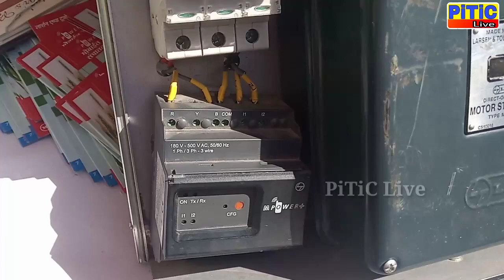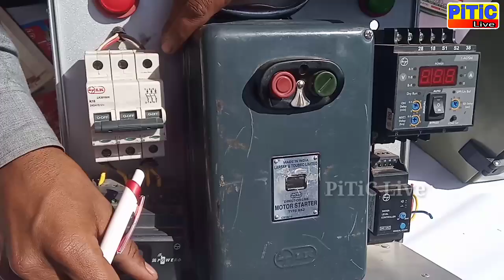ਅਮਰੀਕਾ ਬੈਠੇ ਚਲਾਓ ਬੰਦ ਕਰੋ ਆਪਣੀ ਮੋਟਰ | L T m-power mobile starter | PiTiC Live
खास किस्म का मोटर चलाने वाला स्टार्टर